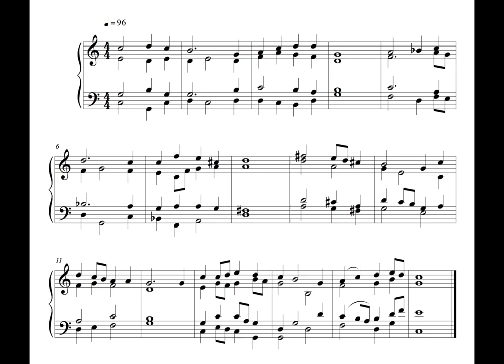Hymn 28 August 16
This is the sixteenth, written on Sunday the 28th of August 2016.